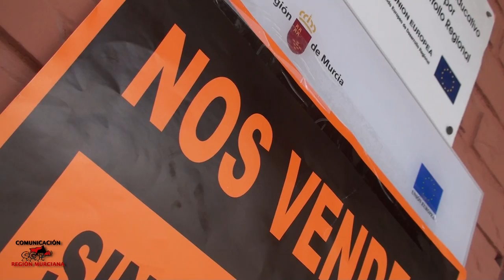Huelga Indefinida en Educación en la Región de Murcia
El lunes 3 de Junio dio comienzo una Huelga Indefinida sólo para interinos, y el miércoles 5 de Junio se inició la Huelga Indefinida para todo el personal docente. CGT, CNT, Aidmur y Asamblea por la Huelga Indefinida apoyan activamente la Huelga Indefinida y colaboran para llevar a cabo una serie de acciones encaminadas a difundir la Huelga, facilitar su seguimiento, hacer que trascienda al resto de la sociedad y presionar a las administraciones públicas responsables.